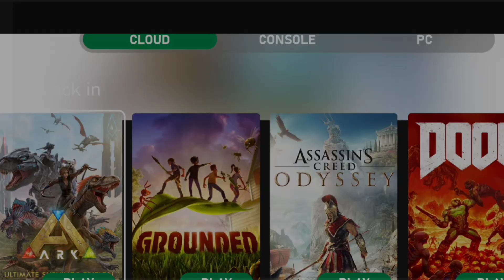You've been Ark'd! Well, I was : Ark 100 Days: The Center, Day 24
Ark Survival Evolved Solo Xbox Gamepass Ultimate Cloud Play on a Samsung S23 Ultra!

Hello everyone! I have been very busy of late, and haven't been able to stream like I'd like to... But after having to get a new phone- I found out I can play through the Gamepass Ultimate cloud!!! I just needed to connect a controller to my phone, and I am good to go!

So trying to record another attempt at a 100 Days Series! lol. An actual 100 Days Challenge/attempt.

Challenge Goals- build up my forces on The Center, and then transfer to the Island to take down all the bosses!

NOT Hardcore, but going to play as if it is (more cautious than adventurous lol)

This video covers Day 24. We continue trying to aquire more water tames, and then we enter the worst cave so far!

I am leaving my tame-naming to YOU! So let me know what names you like for the tames we aquire!